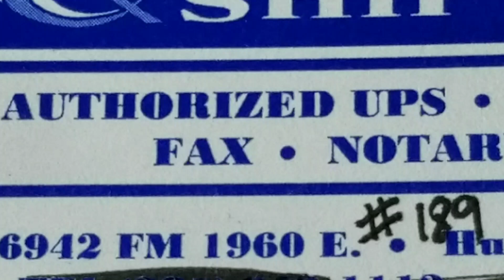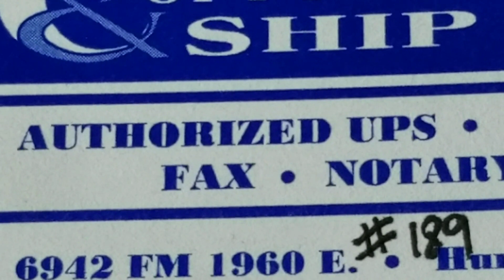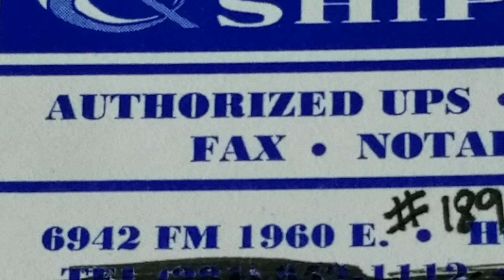NEW P.O. BOX! + $50 TICKET GIVEAWAY!!!!!